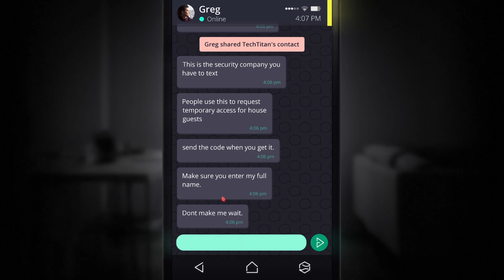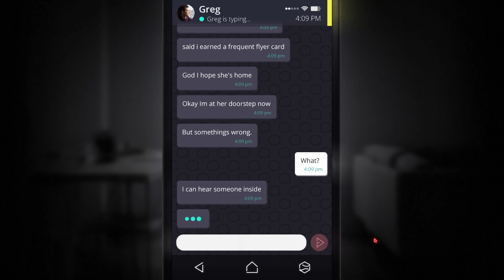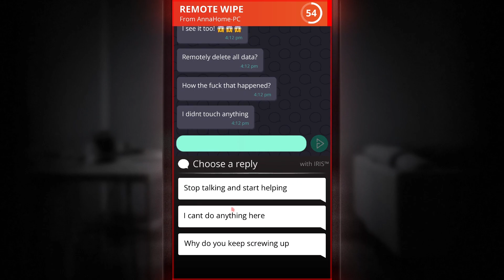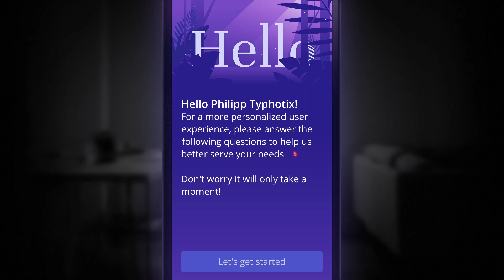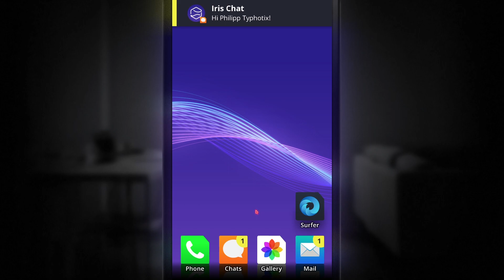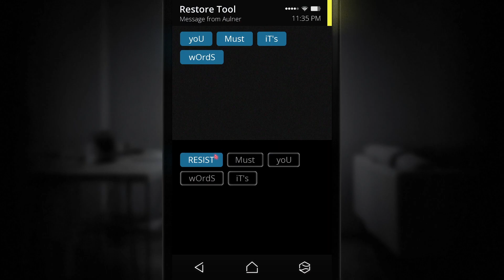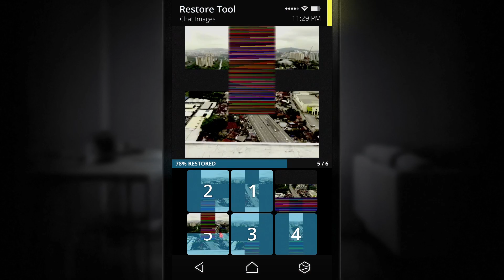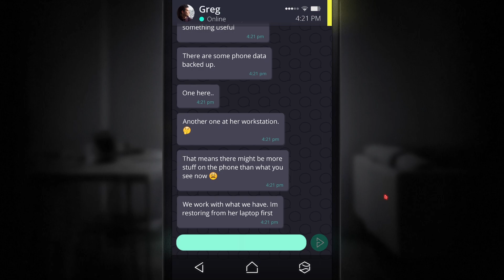Sie sehen alles - Let's Play SIMULACRA #003